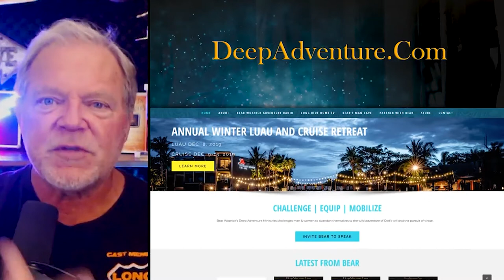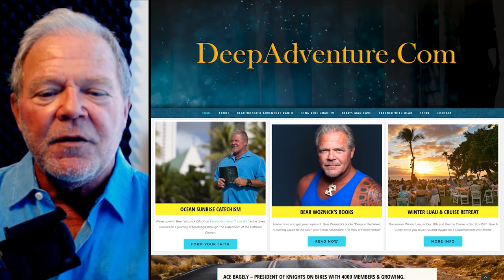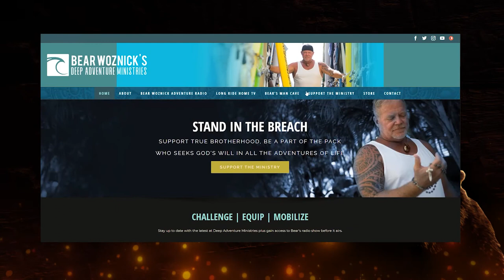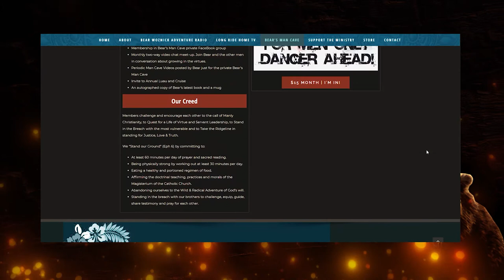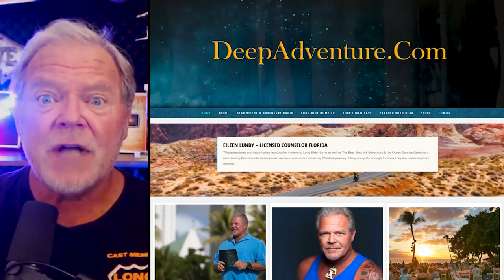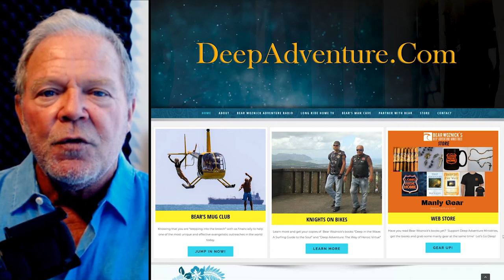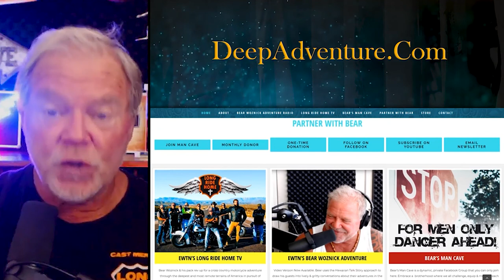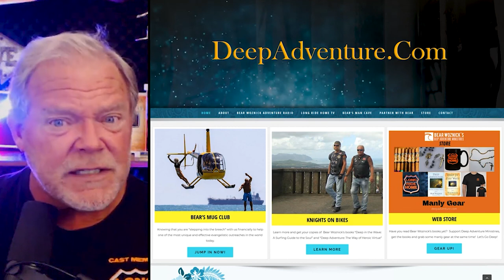BWA452 Valiant Men Change the World (Fr Sinclair Oubre & Andy Sonnier) | Bear Woznick Adventure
God is at work to form small bands of brothers meeting together regularly to challenge and equip each other in the faith and to be sent out to boldly proclaim Christ's moral teaching and love to a fallen confused world.